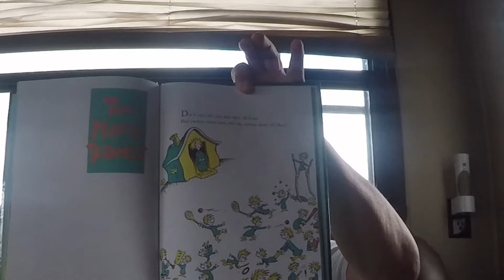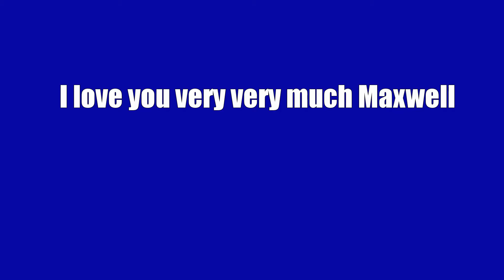Too Many Daves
Too Many Dave's by Dr. Seuss